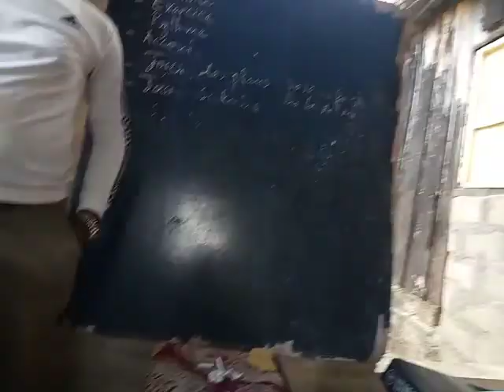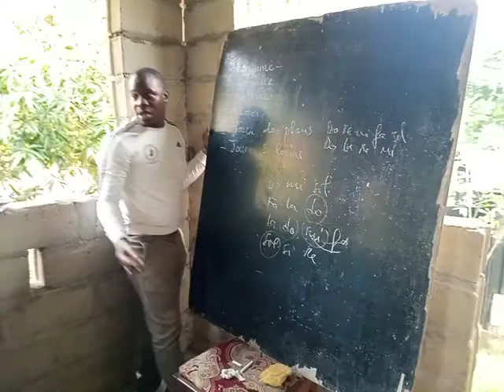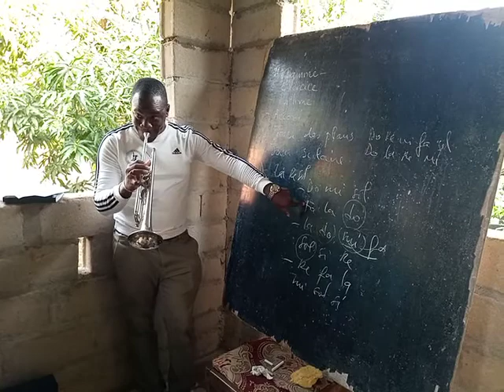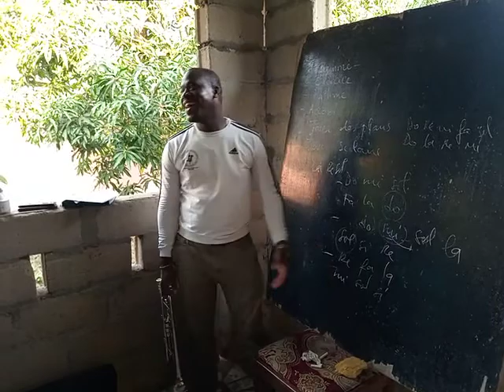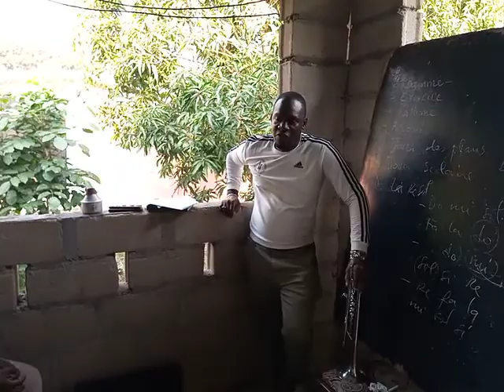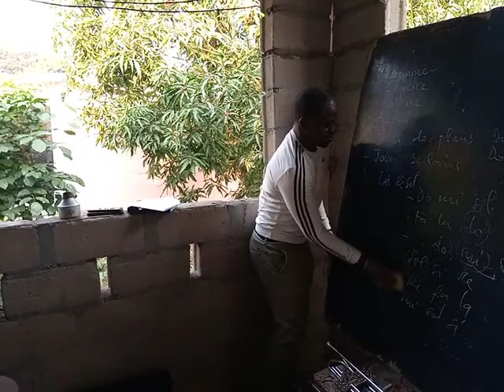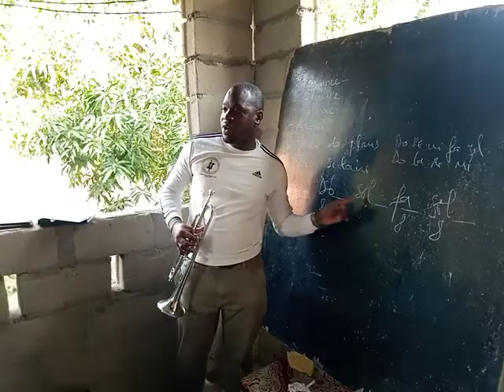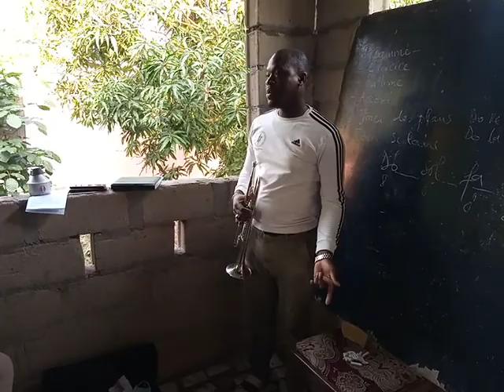Master Class à AMOYAH MUSIC _ 2e partie _ Dirigé par Willy Sagnol